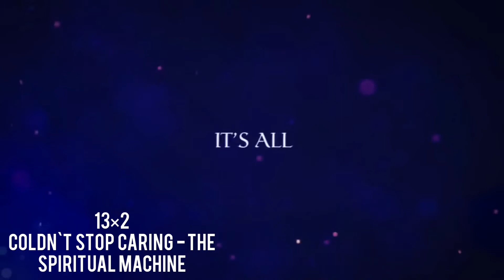Trilha Sonora The100 2°Temporada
Trilha Sonora The100 2°tp de acordo com cada episódio